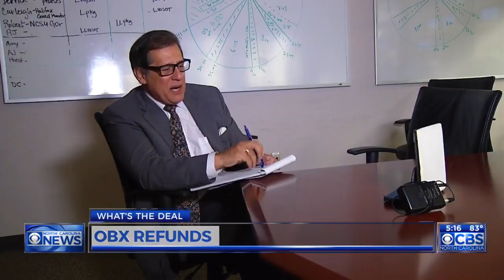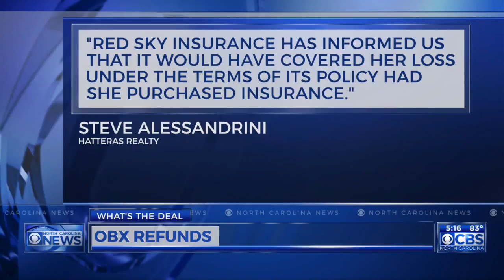Lawyer wary of contractor’s proposed OBX settlement